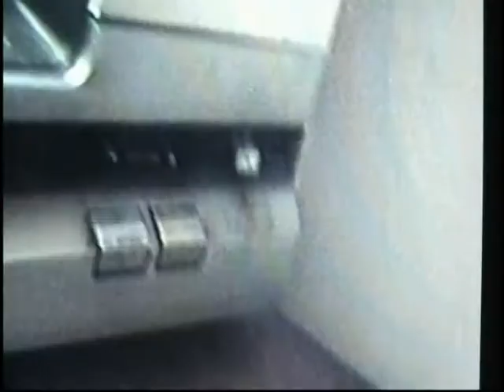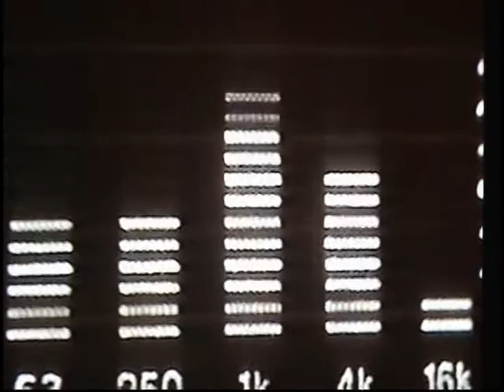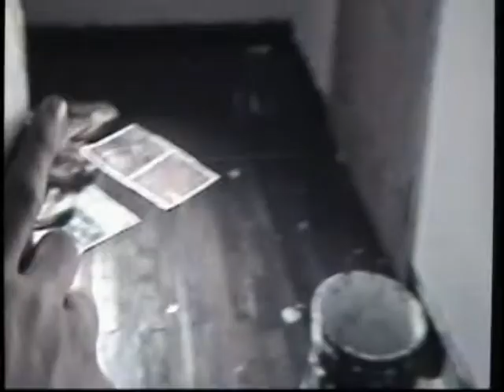miselanea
cortometraje experimental